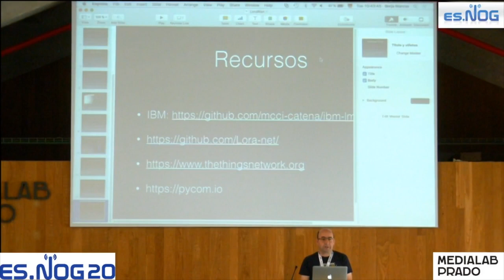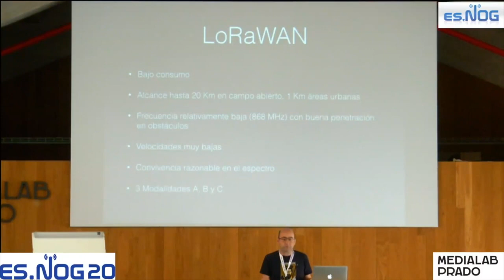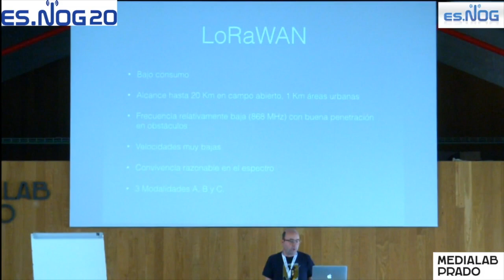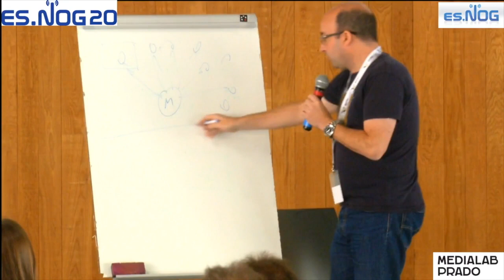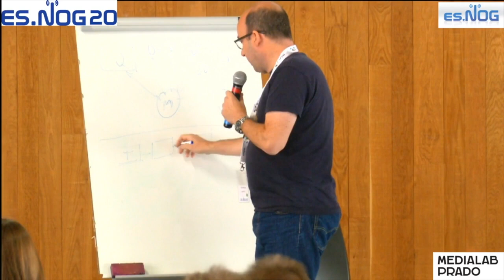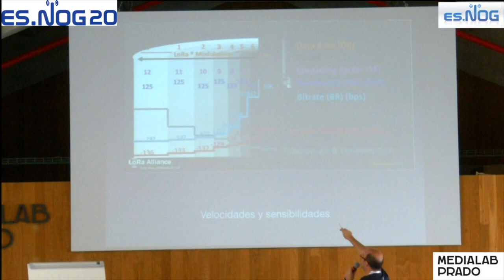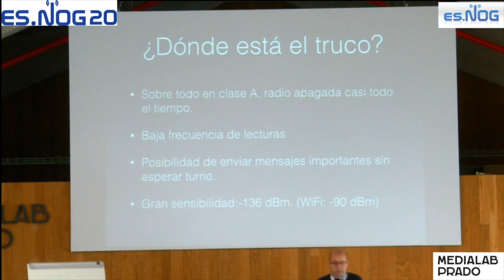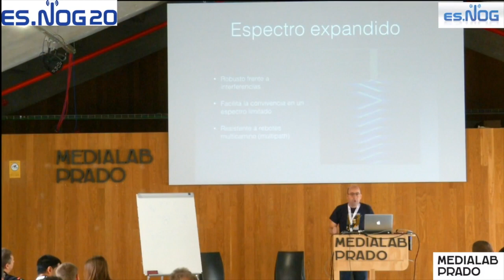ESNOG20 - LORAWAN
Borja Marcos (Sarenet) nos habla de LoraWAN, un protocolo de acceso al medio (MAC), que en este caso es radio de largo alcance, y su implicación en la Internet de las Cosas (IoT)